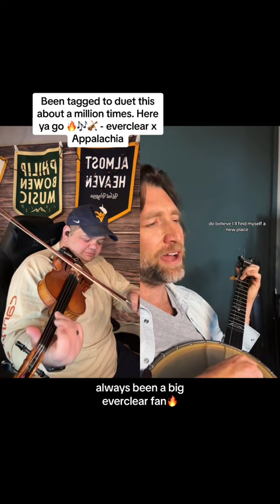Philip Bowen adds fiddle to Tony Kamel’s amazing bluegrass cover of “Santa Monica” Everclear (FULL)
Philip Bowen adds fiddle to Tony Kamel’s amazing bluegrass cover of “Santa Monica” by Everclear